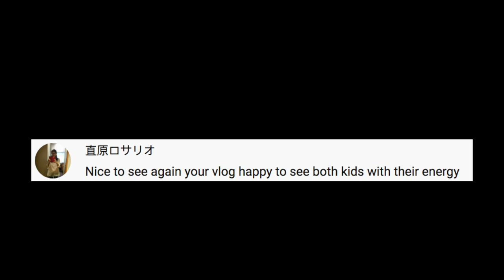we finally did it | TheFrostFamily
Stephanie's SnapChat:
Stephanie Frost

Stephanie's Instagram:
StephFrost0226